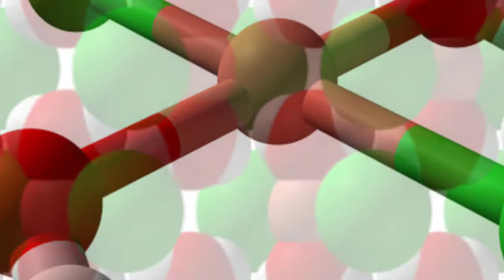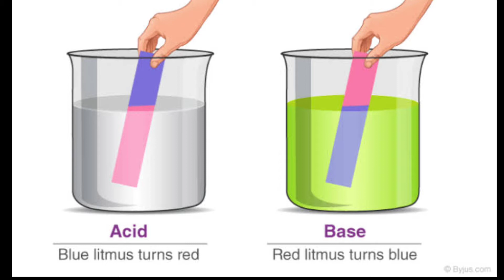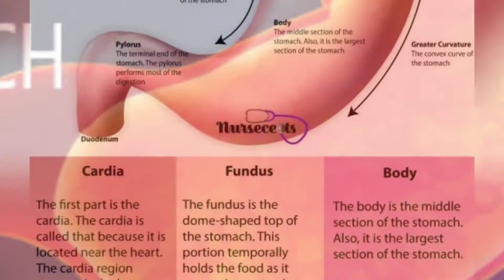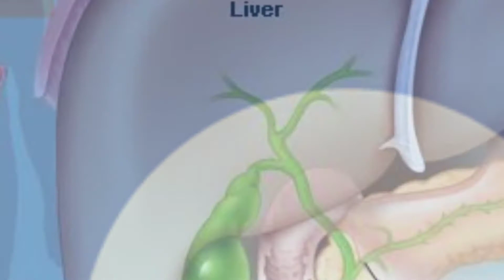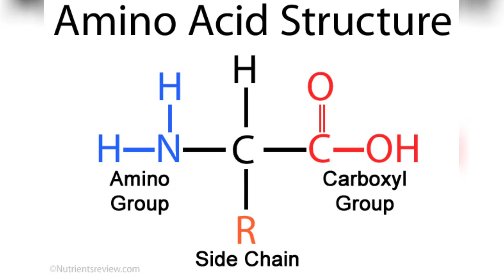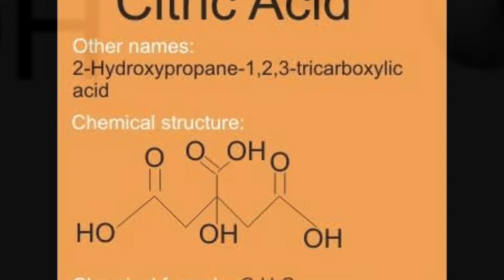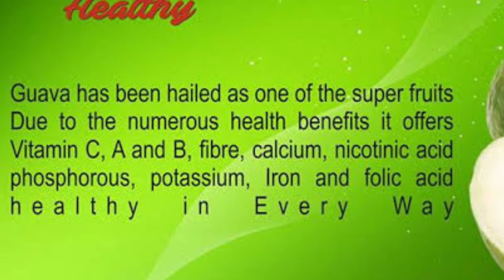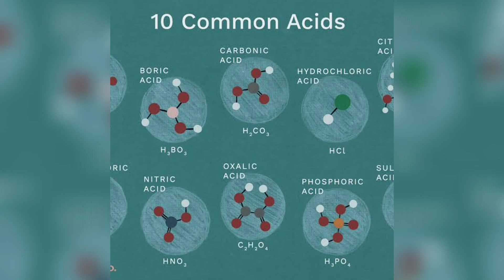FACTS ABOUT ACIDS AND BASES IN TAMIL.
1. Special Kinds of chemicals
 2. PH scale
3. Acids and bases in nature
4. Acids and bases in our bodies
5. Technology
6. Litmus paper
7. Petrol
8. Difference between acids and bases.